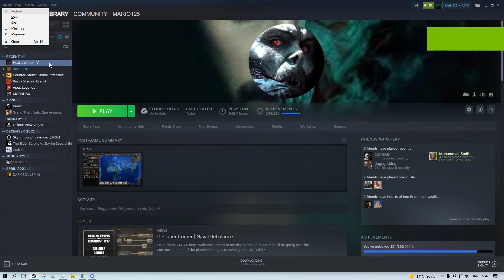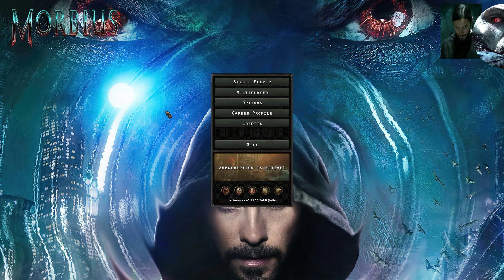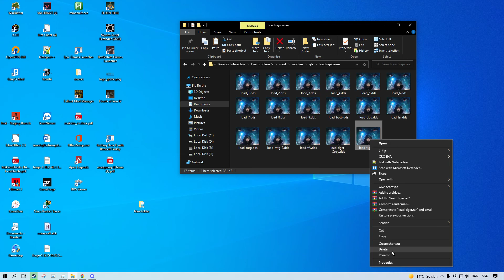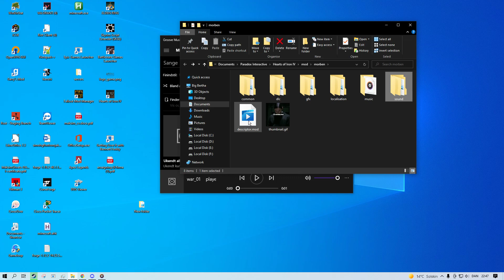hearts of morbius 1.2 major--patch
Video filmed by Nvidia shadowplay
Video edited by me in Vegas 17 pro